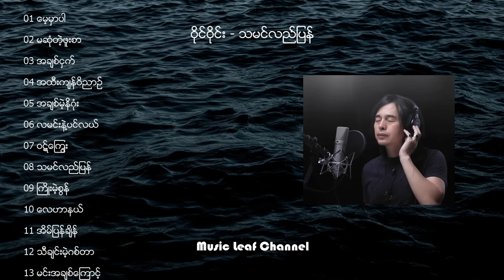ဝိုင်ဝိုင်း - သမင်လည်ပြန် | Wine Wine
အဆင်ပြေရင်တော့ မူရင်းသီချင်းများကိုဝယ်ယူနားဆင်ခြင်းဖြင့် မိမိနှစ်သက်သော Artist ကို Support လုပ်ကြပါသူငယ်ချင်းတို့။

00:00 မေ့မှာပါ
04:39 မဆုံတဲ့ဖူးစာ
09:56 အချစ်ငှက်
14:09 အထီးကျန်ဝိညာဉ်
18:08 အချစ်မဲ့နိဂုံး
22:22 လမင်းနဲ့ပင်လယ်
27:01 ဝဋ်ကြွေး
32:33 သမင်လည်ပြန်
37:19 ကြိုးမဲ့စွန်
42:03 လေဟာနယ်
48:23 အိမ်ပြန်ချိန်
52:46 သီချင်းမဲ့ဂစ်တာ
57:50 မင်းအချစ်ကြောင့်